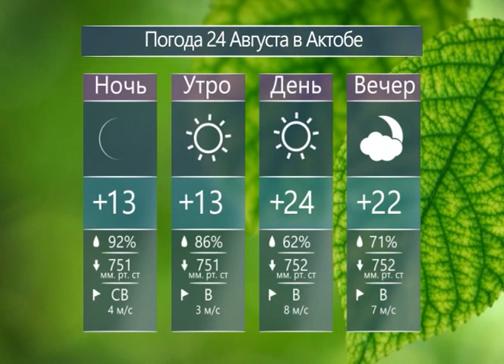Каждый день (Рика ТВ) от 23 августа 2023 года